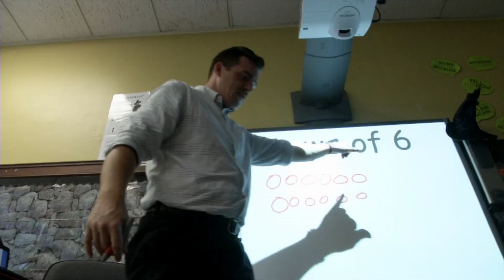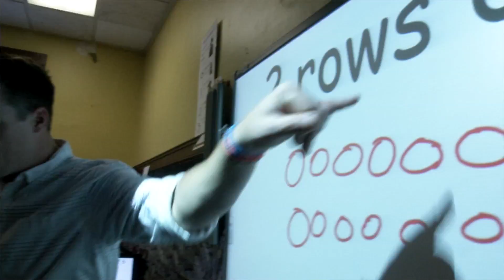RTA School 25 Loves Math - An On Cue Content video